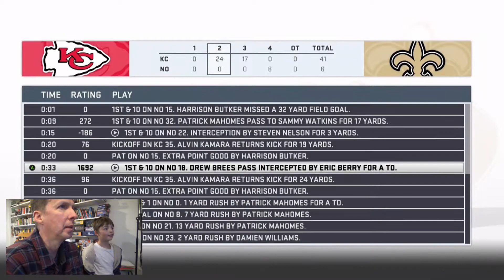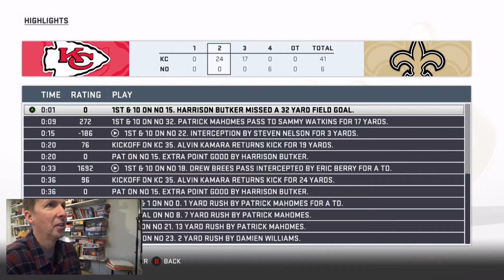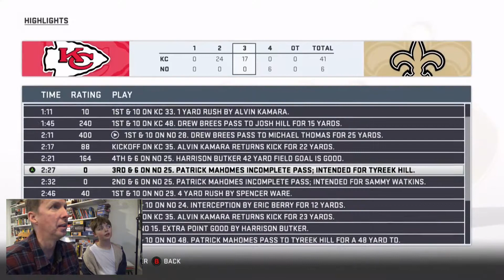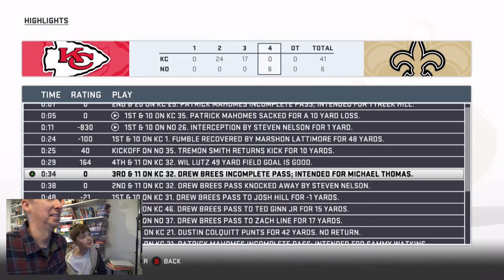2 user picks, a odell, and a domination gets rewarded to someone!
WOOOOOWWWW! THIS WAS A CRAZY GAME!